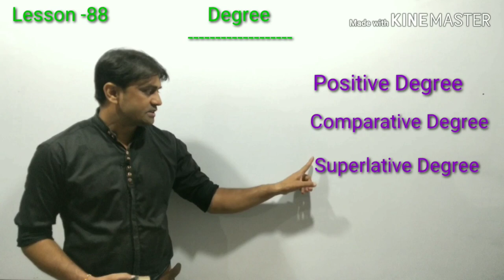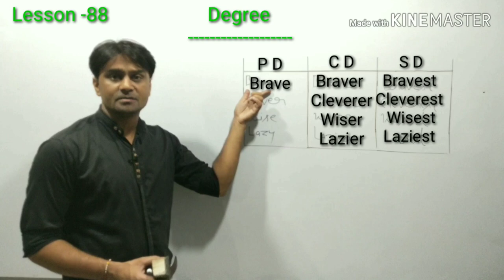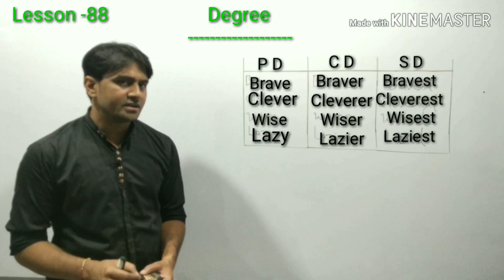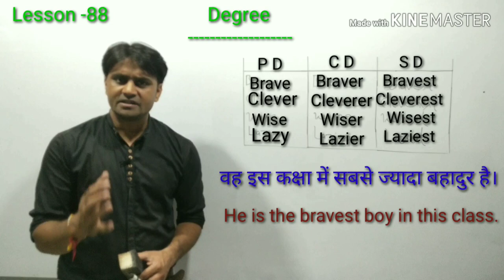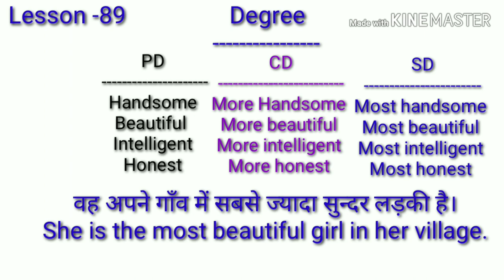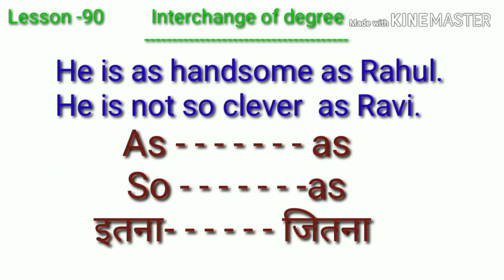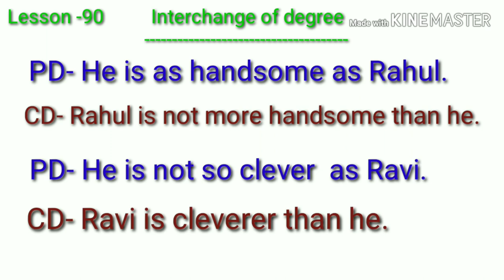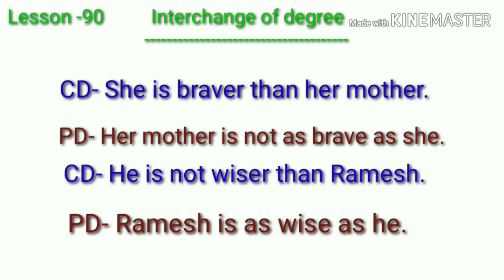Degree | comparative degree | positive degree | superlative degree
positive degree
comparative degree
superlative degree